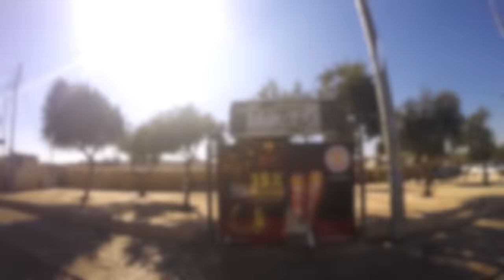JERUSALÉM - Geógrafo faz um TOUR pela CIDADE VELHA!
Jerusalém é uma cidade que na partilha original da ONU, lá em 1947, ficaria sobre o controle da própria ONU. Seria uma zona internacional. É uma cidade fascinante. Nós visitamos a cidade velha de Jerusalém para te mostrar mais sobre essa cidade fascinante!